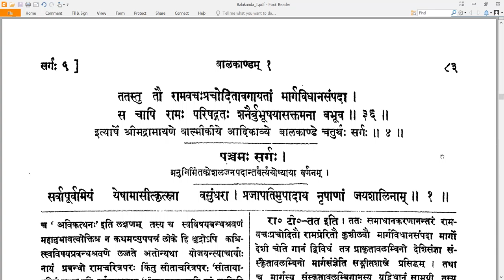4 Valmiki RamayaNam - वाल्मीकि रामायणम् - Balakandam बालकाण्डम् Sarga 4 सर्गः ४